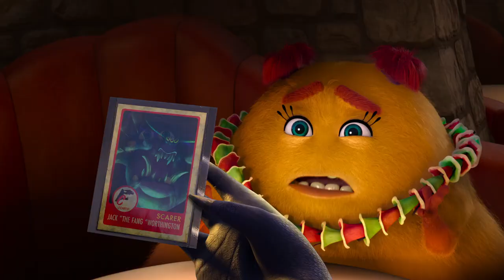Monsters at Work Season 2 | Official Trailer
Monsters at Work season 2 is coming soon to Disney Channel!

Tylor Tuskmon graduates top of his class from Monsters University and arrives at Monsters, Incorporated to begin his dream job as a Scarer… or not. The day he’s set to begin, he learns that they don’t want Scarers… they want Jokesters! Tylor is temporarily reassigned to the Monsters, Inc. Facilities Team. This change shatters Tylor’s plan, but he sets his sights on a new goal: becoming a Jokester.